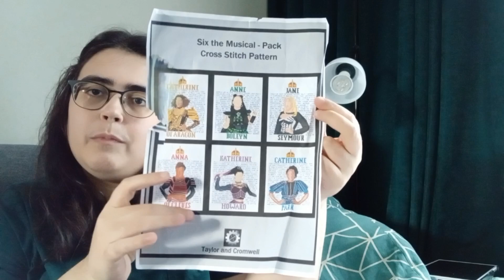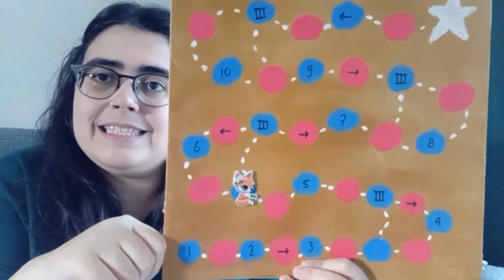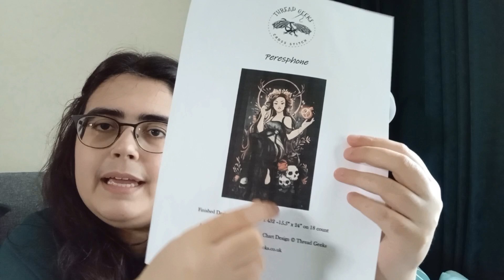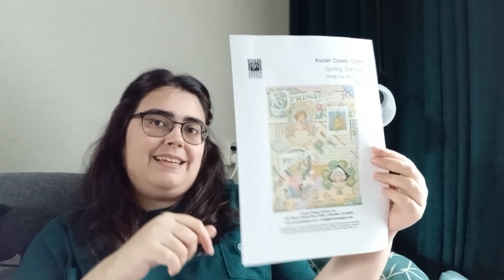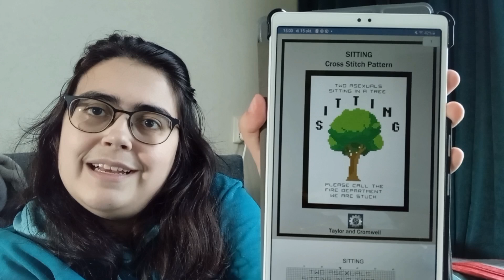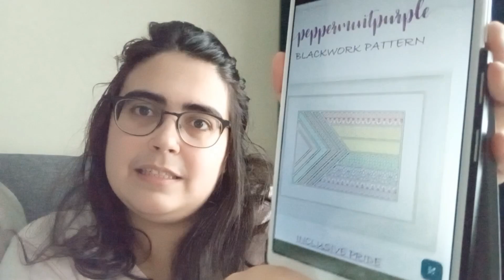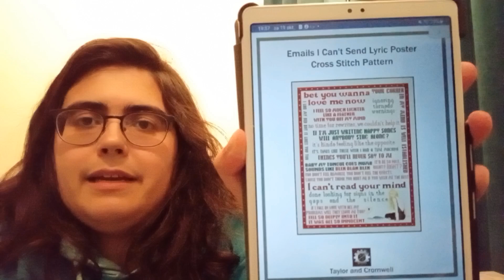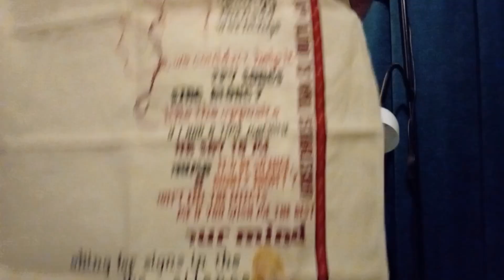Flosstube 31: New Starts Galore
**WIPS SHOWN**
* Fairy Tale Collage - Multiple patterns by Soda Stitch (link is for the nutcracker one, but the others are on the same etsy store
* Festival at Cappadocia (Riolis kit)
* Hobbit home by MIYAstitch
* Mickey as Artist by Zanna Cross Stitch (no longer listed)
* Mermaids of All Seasons by Bella Filipina
* Sabrina Carpenter/Emails I Can't Send by Taylor and Cromwell (custom order)